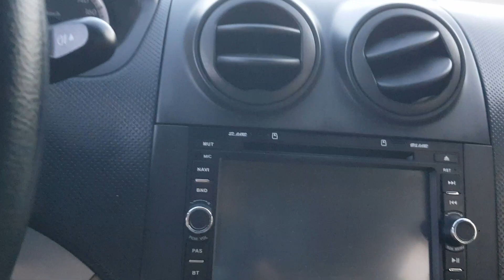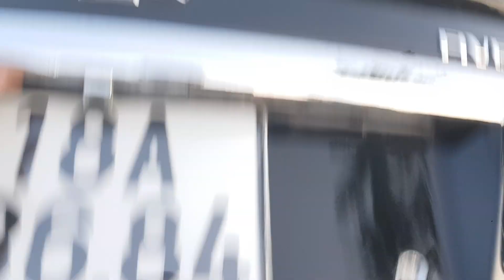Chất Xe mỹ giá như morning.Chevrolet Aveo 2014 LTZ.siêu chất,zin cả xe.LH: 0984883980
Chất Xe Mỹ sedan 2 đầu chỉ bàn về giá ko bàn về chất.
Chevrolet AVeo 2014 LTZ.
Số tự động,động cơ 1.5 .Xe đẹp zin cả xe.
Màn hình cam lùi đầy đủ,gương kính chỉnh điện,cụp mở điện.